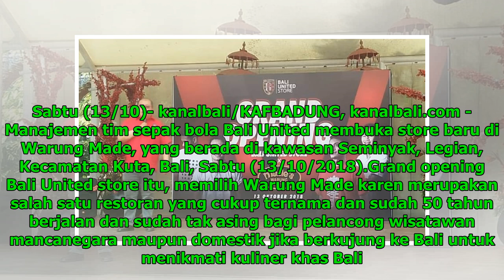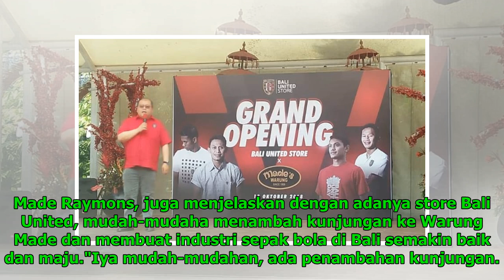Bali United Buka Official Store di Warung Made, Kuta